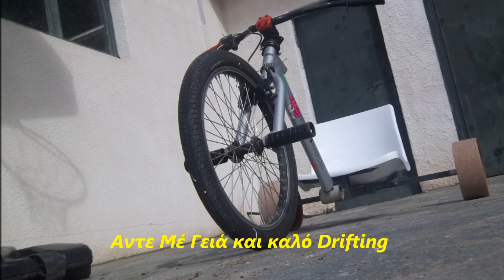Presentation Drift Trike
HAND MADE from DRIFT TRIKE TEAM FOREVER YOUNG THESSALONIKI 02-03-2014